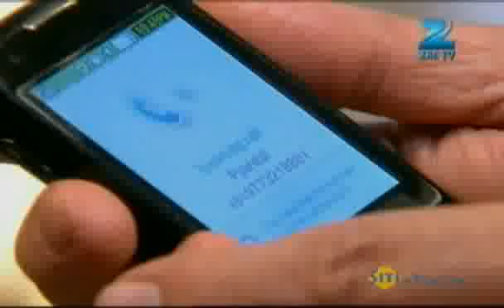Mrs. Kaushik Ki Paanch Bahuein - Hindi TV Serial - Best Scene - Mukul Harish, Ragini - Zee TV